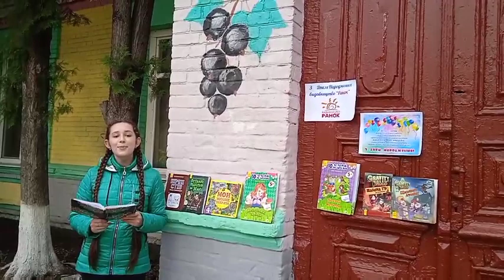Привітання від Смородинської філії І-ІІ ступенів ЗЗСО І-ІІІ ступенів №5 Тростянецької міської ради